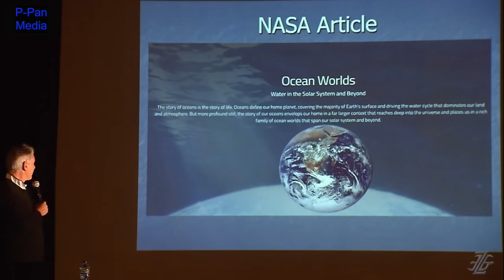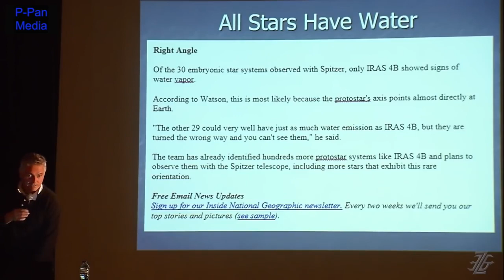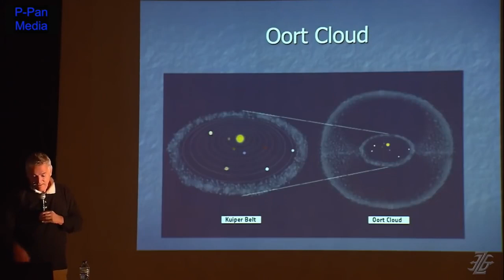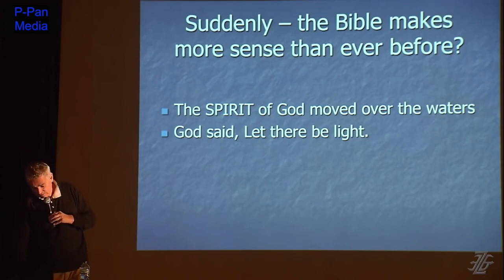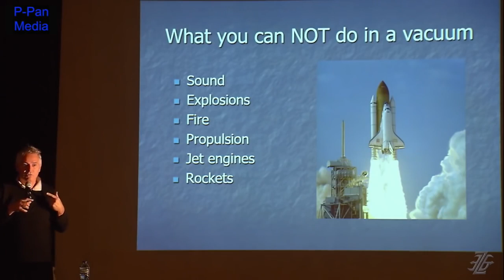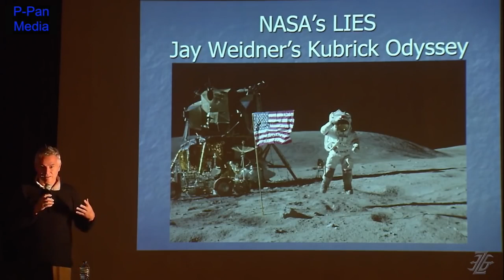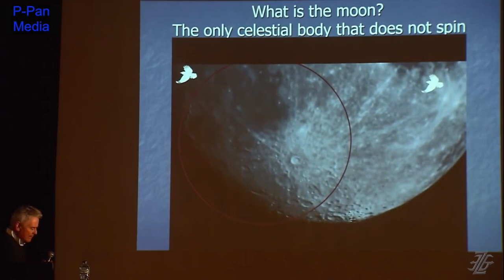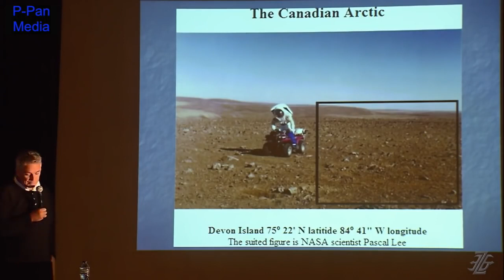NASA reveals space is water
the cat is out the bag , we r living with spongbob